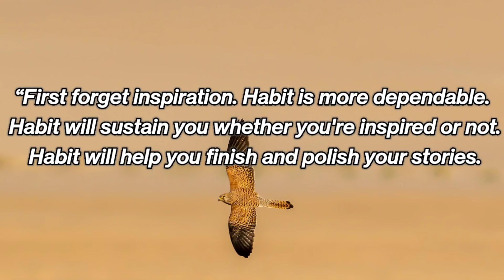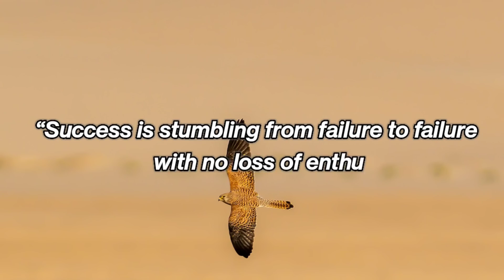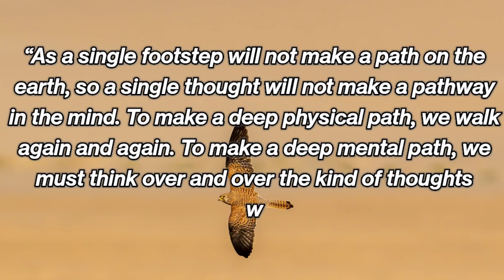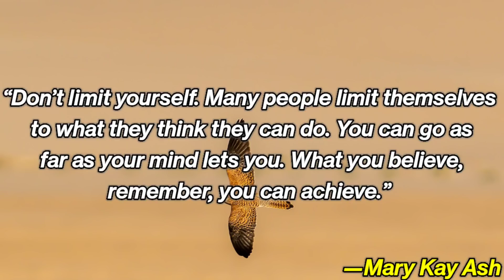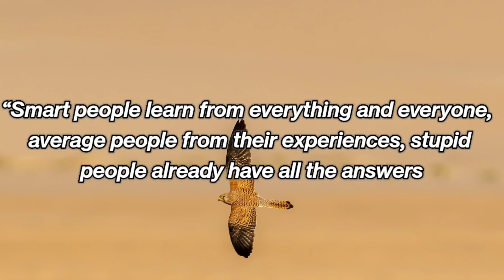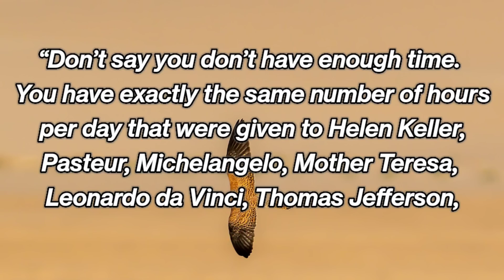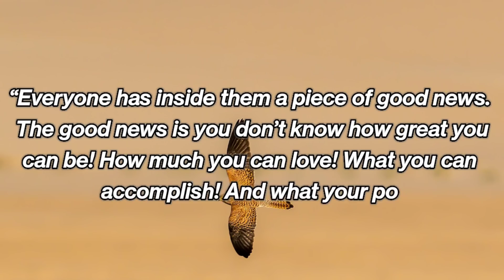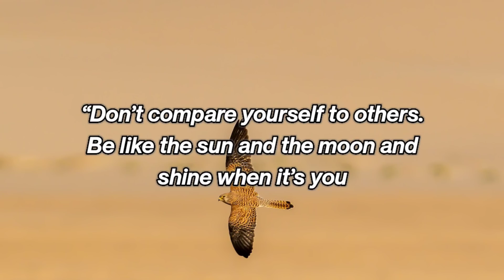55 Positive Thinking Quotes To Make Your Day Brighter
55 Positive Thinking Quotes To Make Your Day Brighter

 In this video, I'm sharing some of my favorite motivational quotes for success. From quotes about overcoming obstacles to sections about working hard, these quotes will help you stay motivated and encourage you to reach your goals. You don't have to be great to start, but you have to start to be great.
 These daily motivational quotes for success will help you start out on the right foot and reach your goals. Start your day with a positive mindset and watch your success follow suit!

Your Queries-
spreading wisdom quotes
spreading wisdom quotes for success in life
positive thinking motivational video
positive thinking motivational quotes
positive thinking quotes
positive thinking quotes status
positive thinking power
positive thinking for a successful life
positive thinking for success
positive thinking motivational status
positive thinking motivation
positive thinking motivational speech
think positive quotes
think positive quotes about life
positive thinking motivation
positive motivation
What is a positive quote for the day
positive attitude quotes
positive attitude quotes for life
positivity quotes for the day